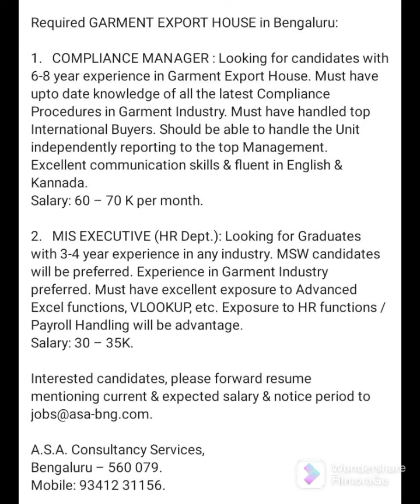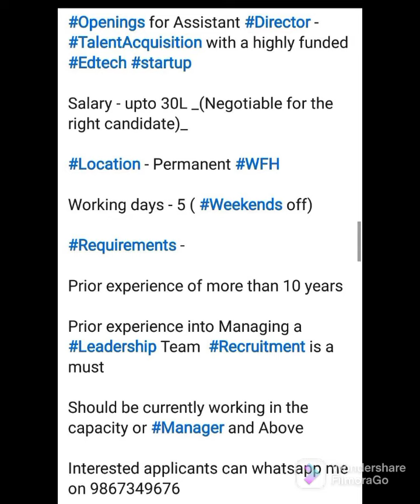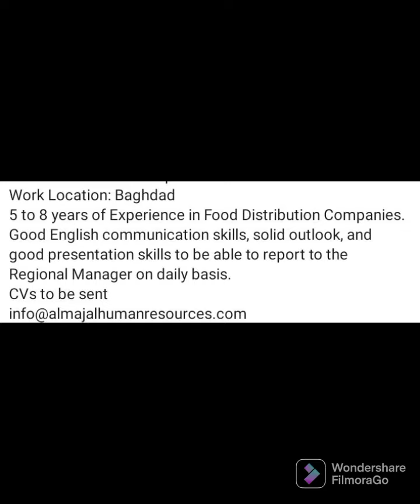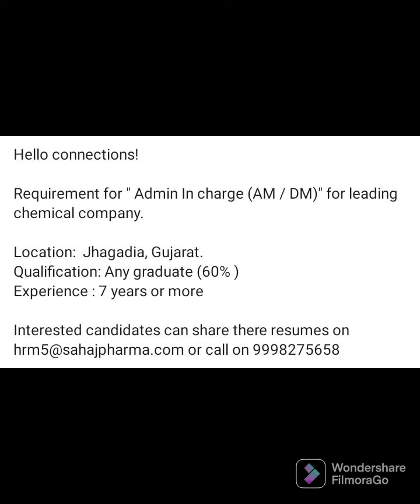Jobs Opening 12 March 2022